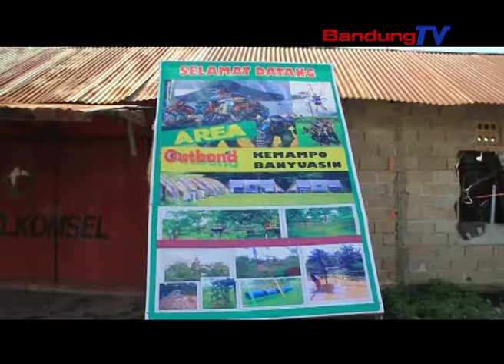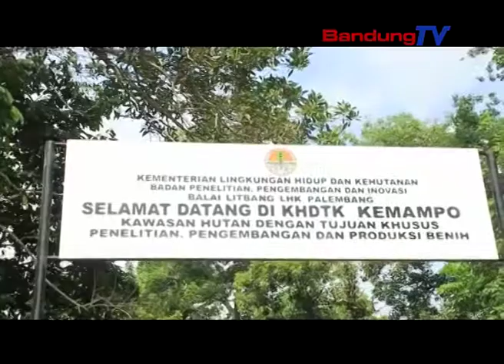Kegiatan Eksplorasi di Kawasan Hutan Kemampo Sumatera Selatan